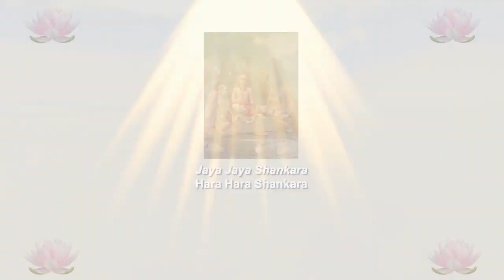His Holiness Speech in the presence of Sri Periyava - Advocates meeting at Kanchi 1/3/2015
His Holiness talked about Dharma and also on Sattam, Shastram & Samudayam for comprehensive development of society.